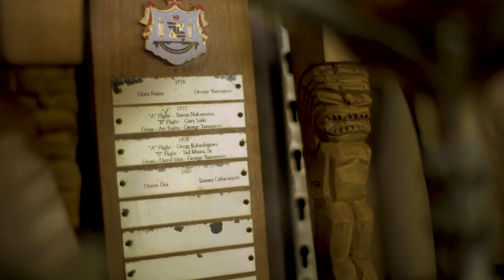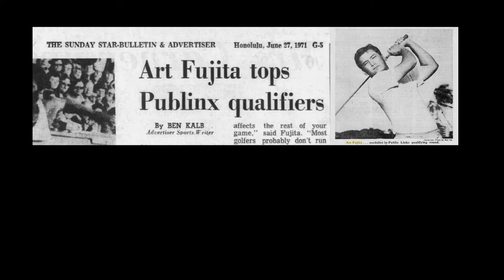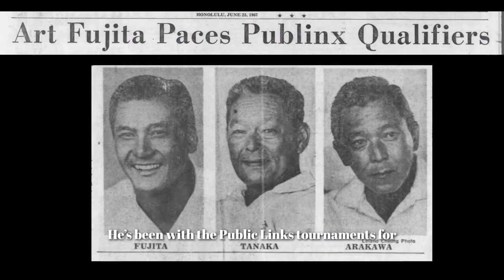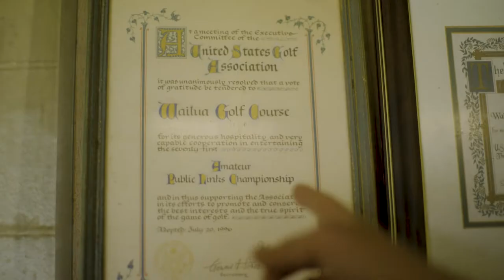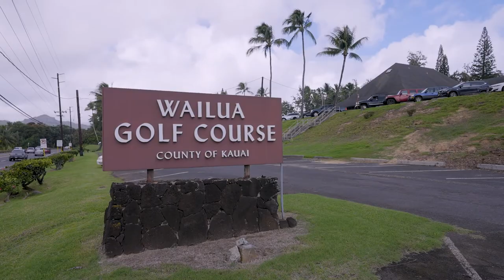His Home Course Since 1942 | Kauai - Part 2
Matt Ginella and the Fire Pit Collective crew visited Kauai to immerse themselves in the culture and community of the oldest and northernmost Hawaiian island - and it continues at Wailua, one of the best public golf courses in the world!

We played five of the nine golf courses, sampled generational recipes, paddled a canoe, farmed our food and had a chance encounter with a Hall of Famer.

“Kauai has this deep aloha and a deep caring for all things,” says Hualani Duncan, sales manager of the Ocean Course at Hokuala. “Come as a guest and you’ll be hosted as an ohana.” Which is to say: family.

On this trip, we were educated on why sustainability matters and why a hyper-focus on the preservation of natural resources is critical to the island’s future. The main message was “malama ‘aina,” which means: Take care of the land, and it takes care of you. But on Kauai, it doesn’t stop with the land; the people also take care of one another. A concept the Hawaiians refer to as “Mālama Kauai.”

On this trip, lessons were learned. We’re honored to pass them along.

- MG